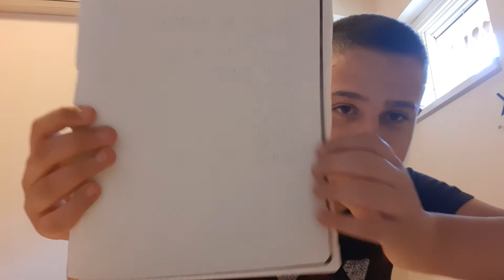SCHEDINA 35ESIMA GIORNATA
Dai